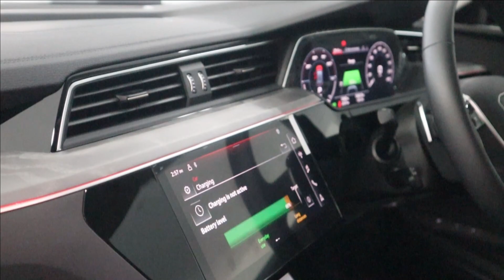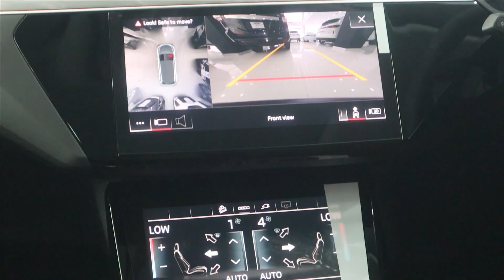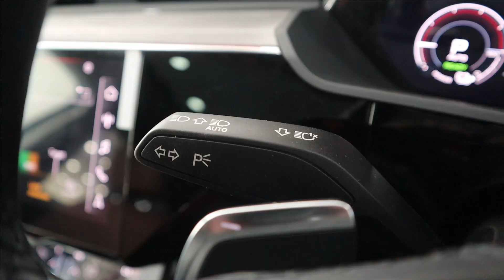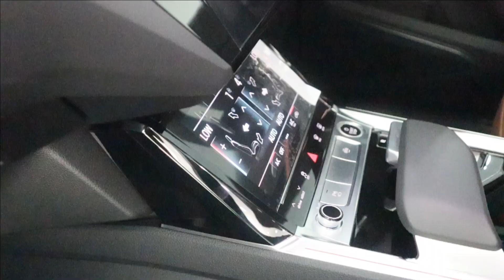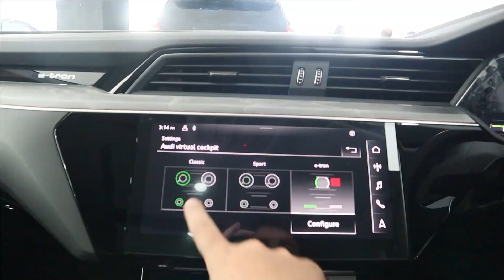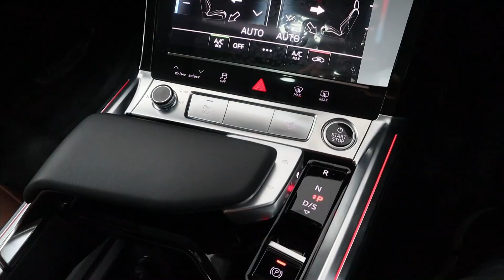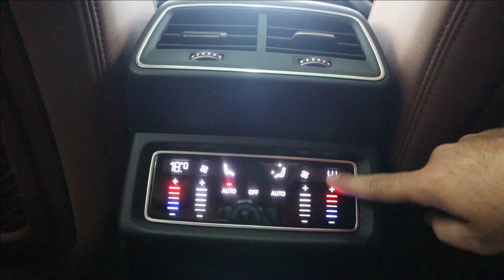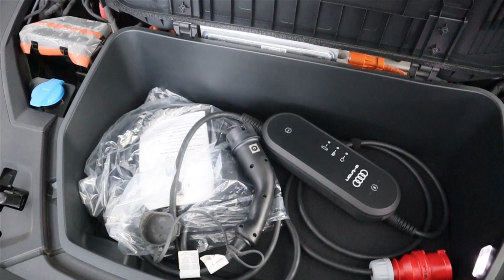Audi E-Tron 50 Quattro 2022 . Detailed Review by Sehgal Motorsports.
In-Depth Review of Audi E-Tron 2022 50 Quattro (AWD) By Sehgal Motorsports in Rawalpindi. For More Informative Car Videos, SUBSCRIE SEHGAL MOTORSPORTS.

This Car can be seen in Rawalpindi/Islamabad

Please Call Or Whatsapp For Further Details.
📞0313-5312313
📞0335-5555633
🏠Al-Raas Mall Opposite DHA 2, Gate #1,GT Road Islamabad